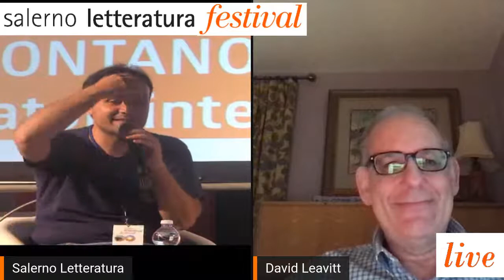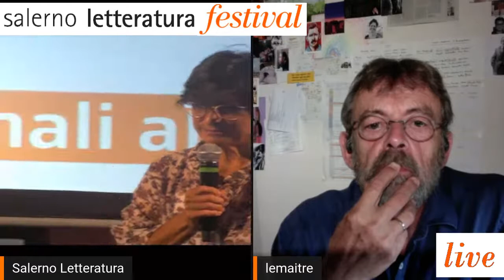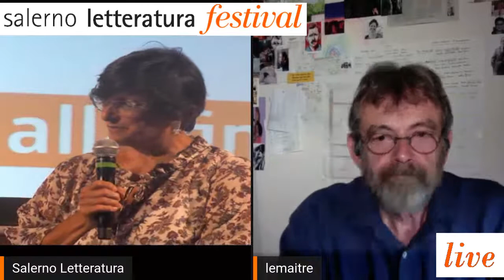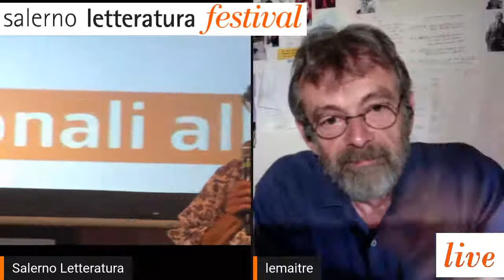Incontro con David Leavitt e Pierre Lemaitre